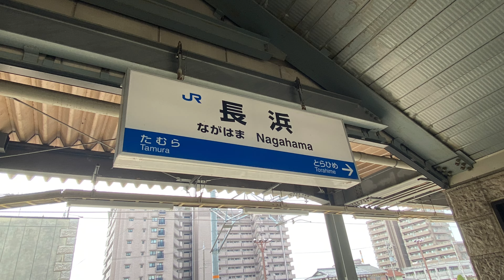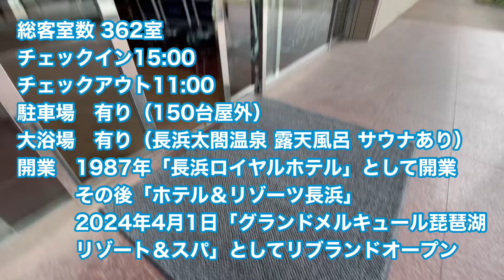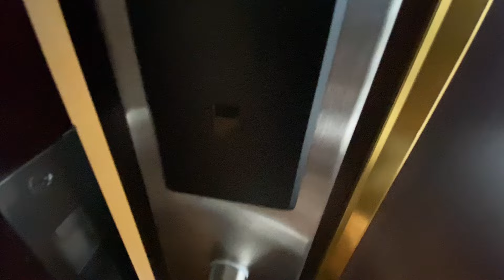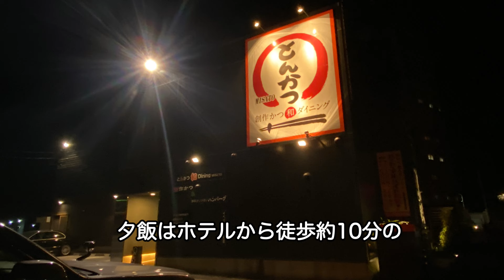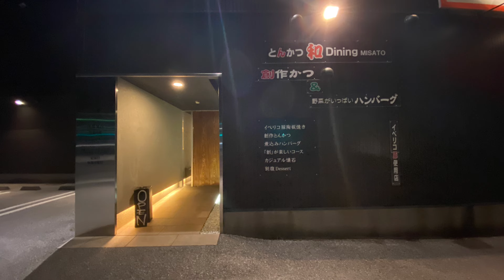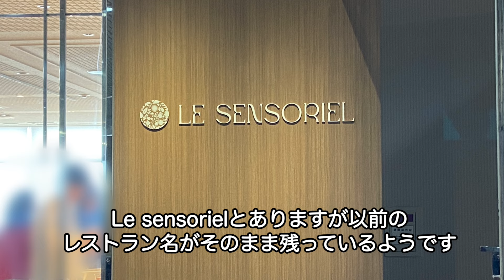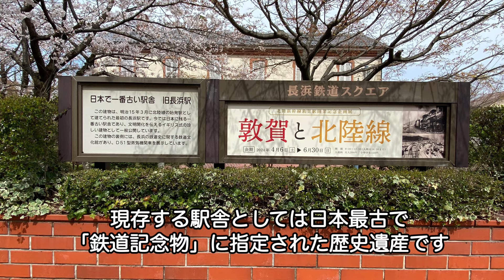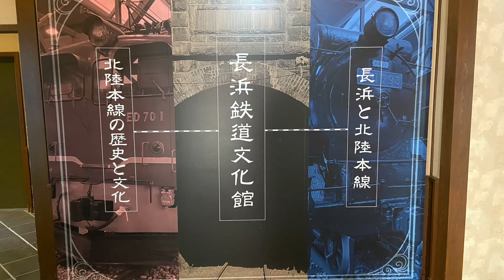全客室ラウンジアクセス付き！グランドメルキュール琵琶湖リゾート＆スパ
グランドメルキュール琵琶湖リゾート＆スパに宿泊してきました。
2024年4月1日に ホテル＆リゾーツ長浜 からリブランドオープンしました。
全客室がラウンジアクセス付きのオールインクルーシブホテルとなっています。

‹目次›
0:00　 アクセス他、お部屋まで
02:16   スタンダードシングル マウンテンビュー
07:01   お部屋からの眺め
09:03  注意する点
10:00   ラウンジ、ショップ、温泉に温泉ラウンジなど
11:52   「とんかつ味里」で夕食、夜桜見ながらホテルへ
13:42   朝食　満足の内容
15:13   観光へ
15:35  長浜鉄道スクエア
17:30   慶雲館
19:15   長浜城歴史博物館（天守からの展望）
20:50  エピローグ

最新の情報はホテルホームページ等でご確認ください。

出来るだけ周りの方が動画に入らないよう、また迷惑がかからないようにしていますので、見づらい点やわかりにくい点等、多くあるかと思います。ご了承下さい。

非日常を感じられるホテルステイを中心に動画を投稿しています。